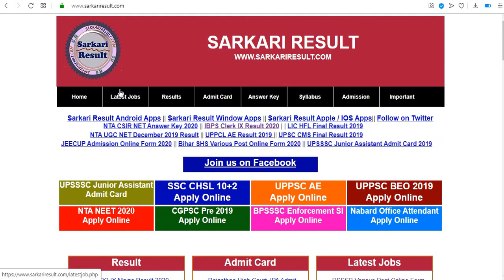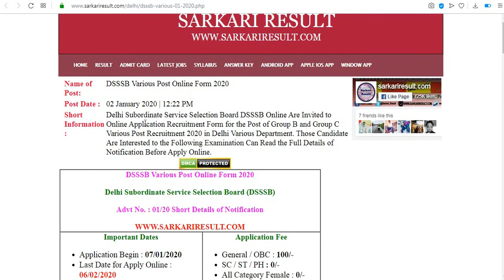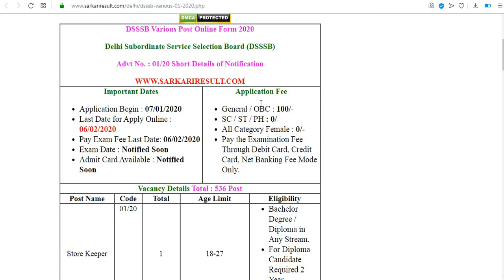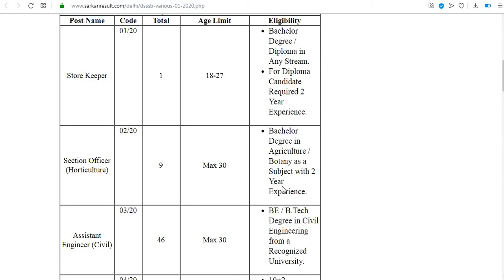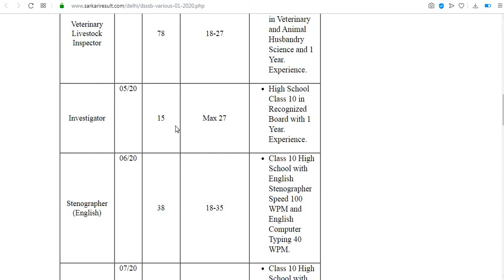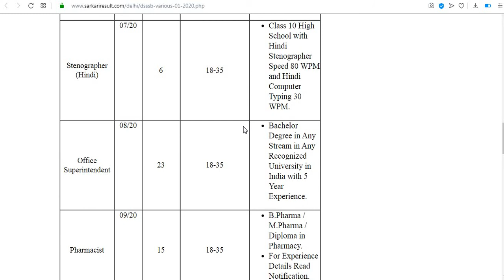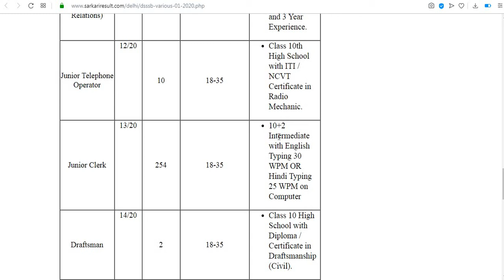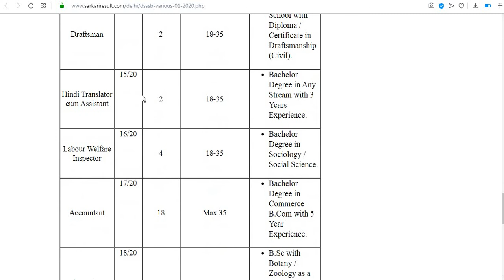DSSSB NEW FORM ONLINE // Junior Clerk & other Post vacancies 2020 // DSSSB ONLINE REQUIREMENT